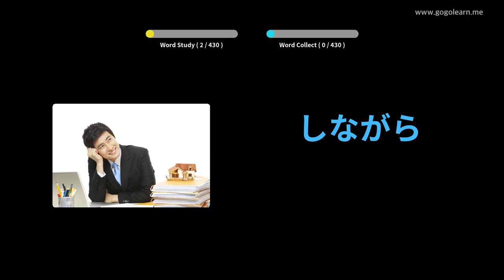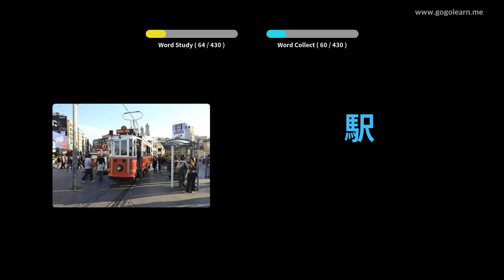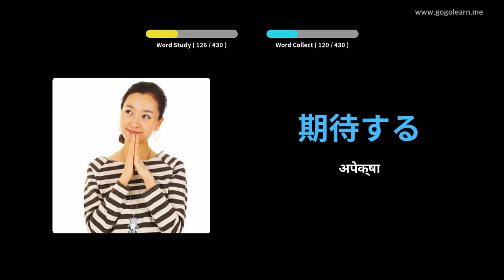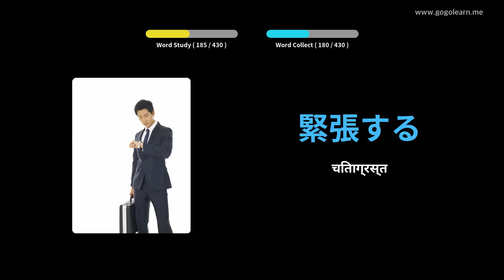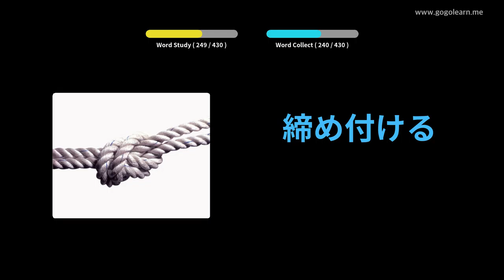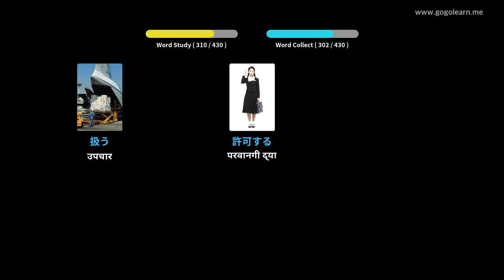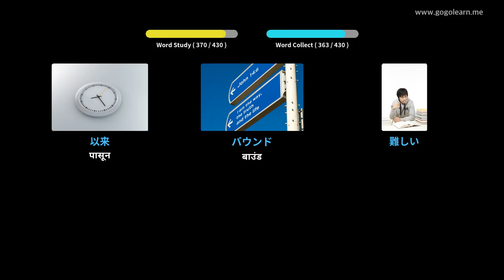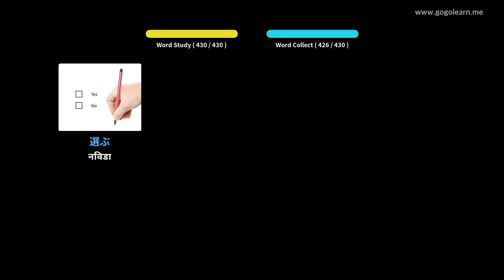जपानी शब्दसंग्रह माध्यमिक शाळा 2 | Golearn